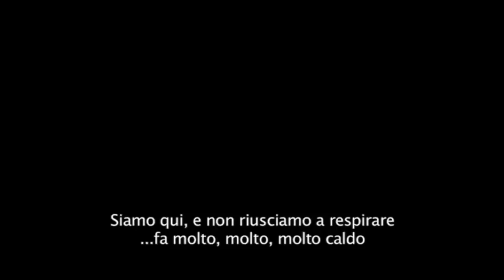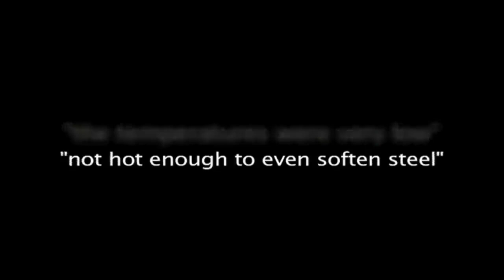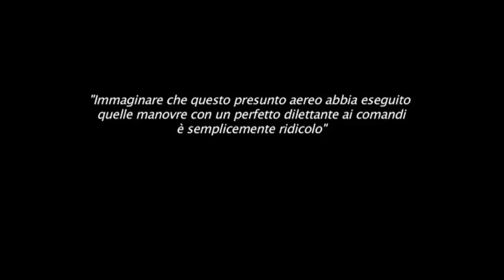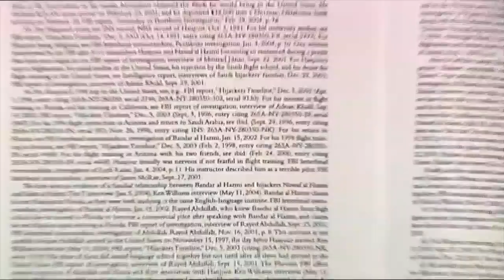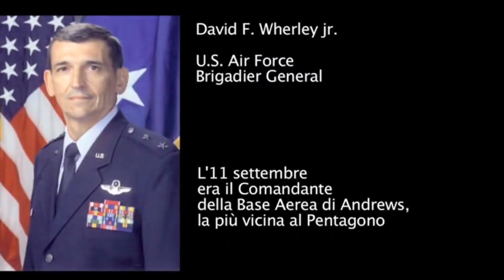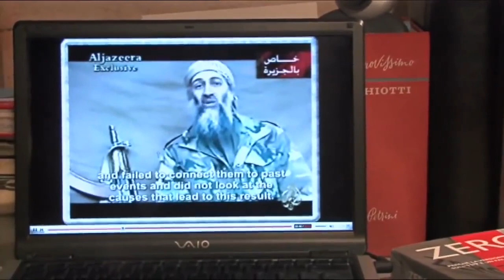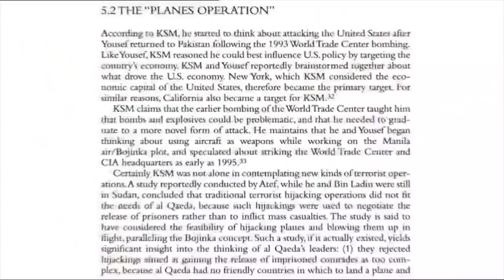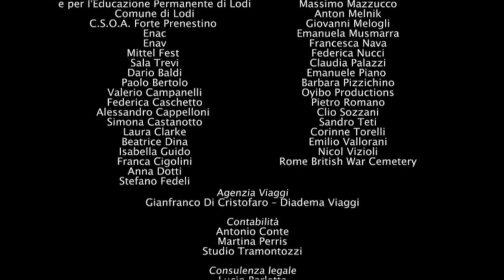ZERO - Inchiesta sull'11 settembre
Due ore avvincenti, di serrato montaggio; interviste, interventi: quelli di ex impiegati del Pentagono, ex agenti FBI, ingegneri, fisici, ma anche i sopravvissuti, tutti a raccontare un'altra versione dei fatti accaduta alle ore 8.46 a.m. di martedì 11 settembre 2001, in quel di Manhattan, cuore di New York.